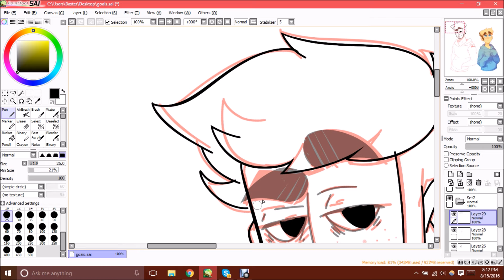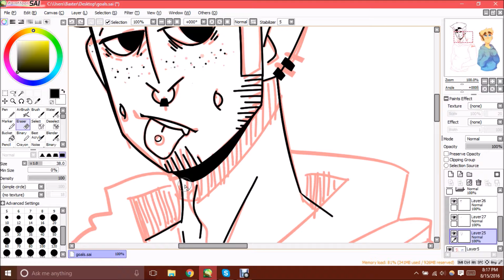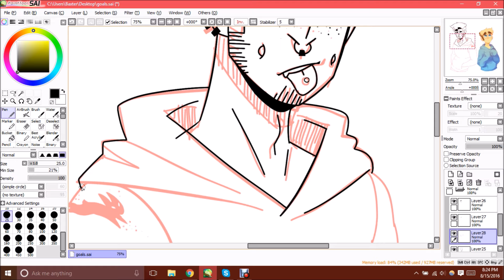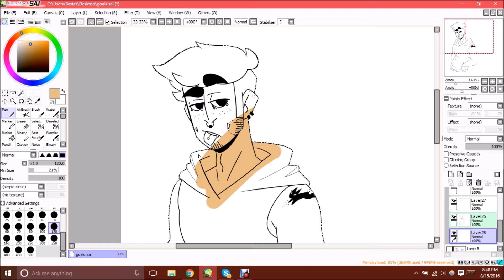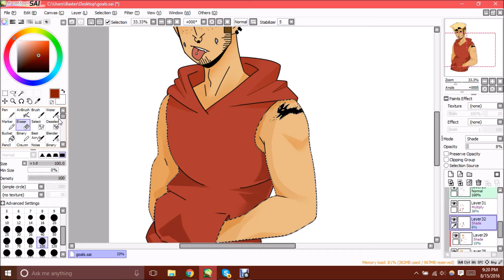Speedpaint - Dysphoria pt. 2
Lmao here it is the second part of whatever the hell this is. There were 40 million other tattoos i wanted to add but im a lazy boy who doesnt want to do that